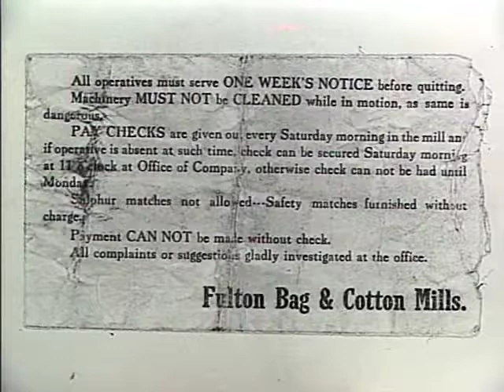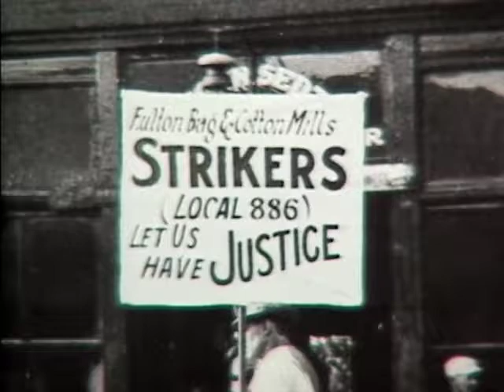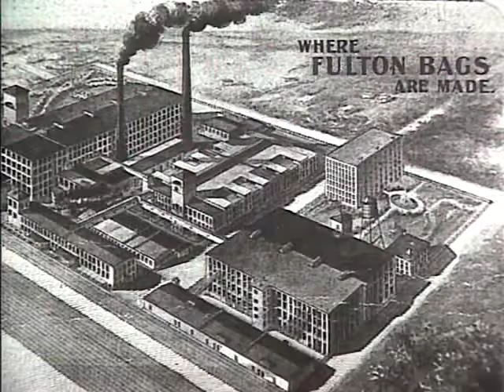The Atlanta Strike of 1914-15 | Georgia Stories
Historians discuss the Fulton Bag and Cotton Mill Strike of 1914, in which 500 of 1300 workers challenged the management of the company for their grueling practices.